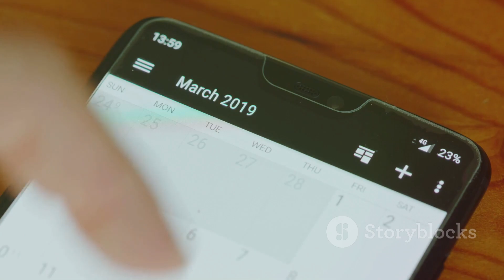UEFA Nations League: Today's Exciting Matches 14oct 24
UEFA Nations League: Today's Exciting Matches @kidlearnersland